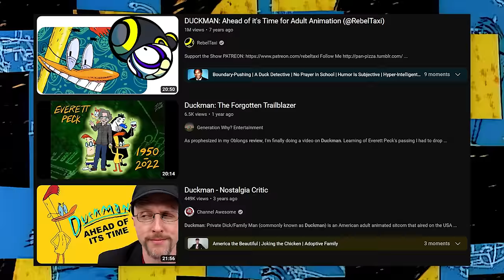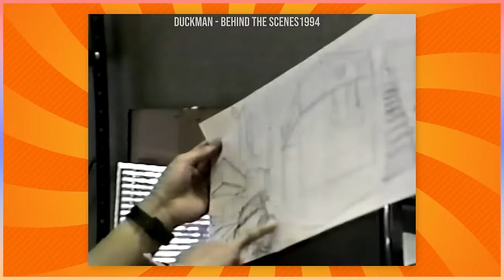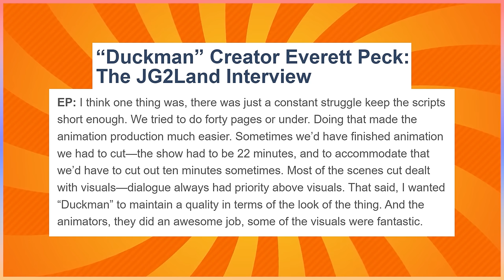The Complete History of Duckman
What am I supposed to put here again?